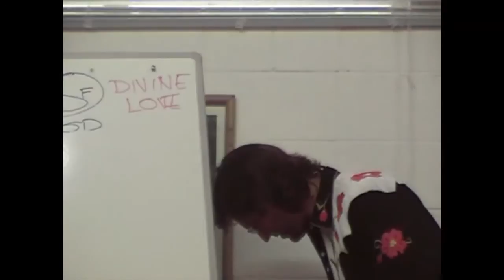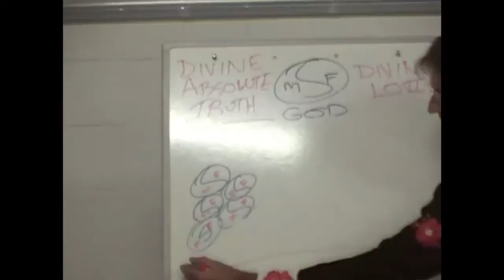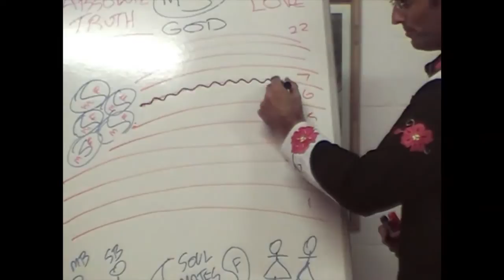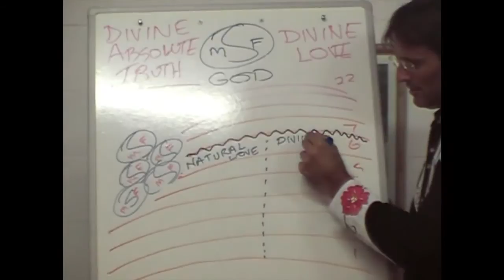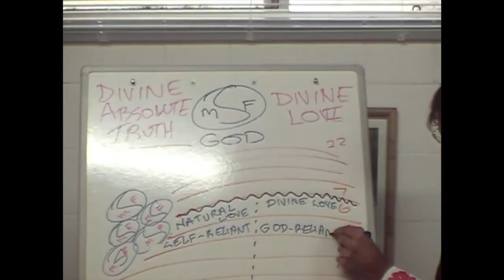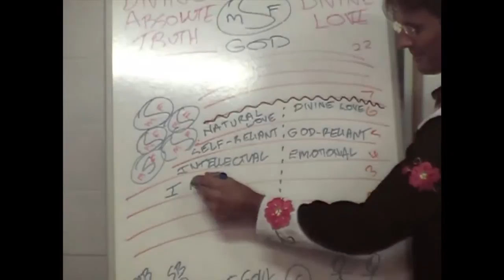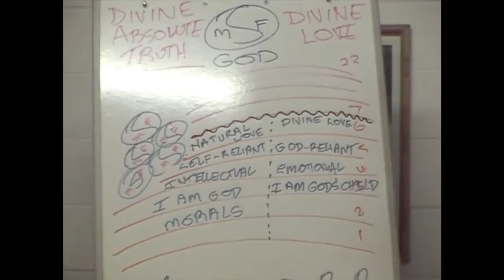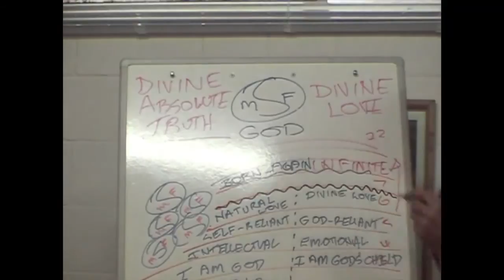Jesus on The Afterlife and the Spheres of the Spirit World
Jesus discusses spiritual progression through the spheres of the spirit world.

dtstart:013415:
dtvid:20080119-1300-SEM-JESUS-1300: